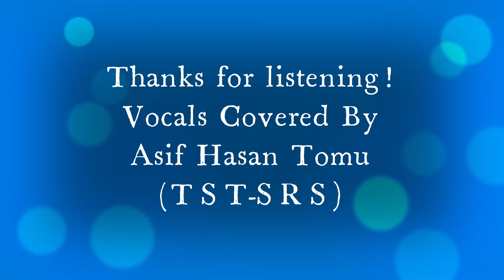Icehouse - Paradise (Vocals Covered By Asif Hasan Tomu)(2022 Guy Pratt Birthday Edition)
Icehouse - Paradise (1986) (from the album, "Measure For Measure") (Vocals Covered By Asif Hasan Tomu)

Happy Birthday Guy Pratt!
Guy Pratt (born 3 January 1962) is a British musician and comedian.
Pratt's music career spans more than 30 years. He is best known for his prolific work as a session bass player, working with artists including Pink Floyd (also David Gilmour and Nick Mason), Roxy Music (also Bryan Ferry), Gary Moore, Madonna, Michael Jackson, The Smiths, Robert Palmer, Echo & the Bunnymen, Tears for Fears, Icehouse, Bananarama, Iggy Pop, Tom Jones, Debbie Harry, Whitesnake, Womack & Womack, Kirsty MacColl, Coverdale•Page, Lemon Jelly, The Orb, All Saints, Stephen Duffy, Robbie Robertson, and A. R. Rahman (Dil Se Re). In addition to his work as a session musician, Pratt has been a member of the Australian rock band Icehouse, and is currently a member of the psychedelic rock band Nick Mason's Saucerful of Secrets with Gary Kemp of Spandau Ballet.
Pratt has also been an actor and worked on TV and film soundtracks, including Dick Tracy (1990), Last Action Hero (1993), Hackers (1995), Still Crazy (1998) and Johnny English Reborn (2011). In 2005 he debuted a one-man music and comedy show.